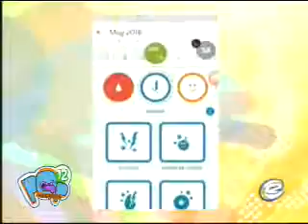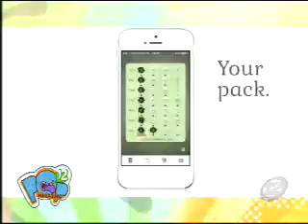Conoce 3 aplicaciones exclusivas para mujeres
En nuestra sección de Tecnología te mostramos cuáles son y cómo usarlas. Te ayudarán en temas muy íntimas